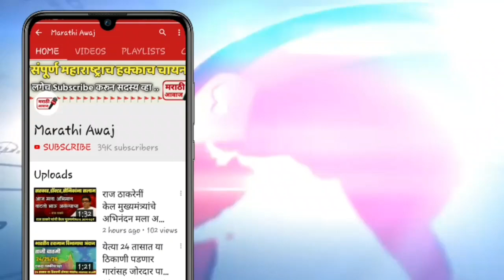भाजपला पुन्हा मोठ खिंडार ! मोठा धक्का एकदा नक्की पहा | Shivsena BJP latest news in Maharashtra